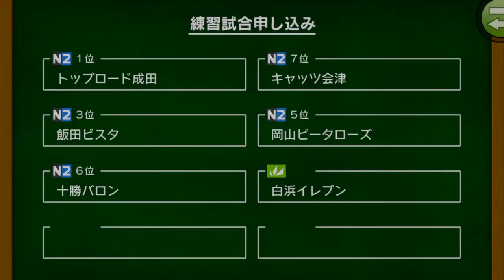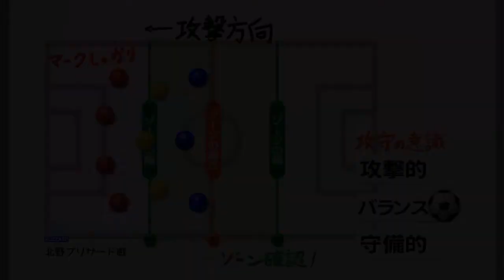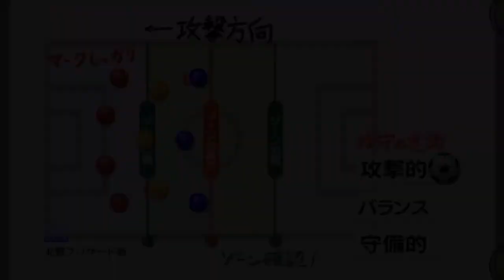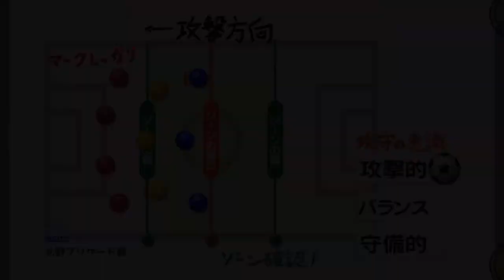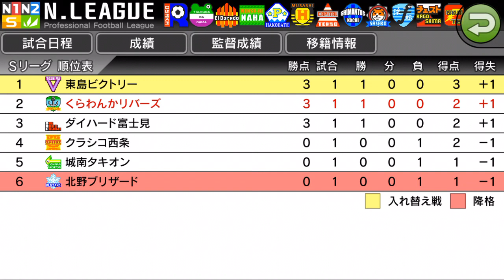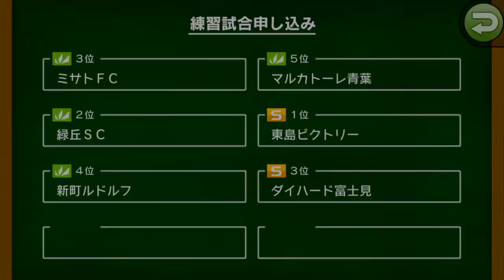【カルチョビットA #48】開幕！ 北野ブリザード戦。練習試合トップロード成田戦も【サッカークラブ育成ゲーム】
トップロード成田と互角の練習試合を経て、3年目の初公式戦、北野ブリザード戦！　果たして勝利できるか？